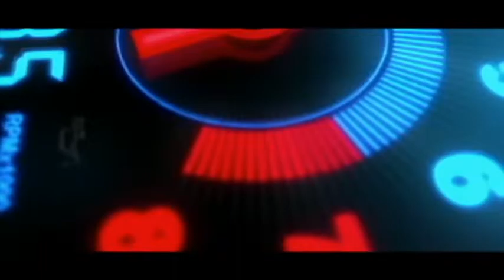Ikman. lk wahana | vehicle for sale in srilanka| Vahana sale srilanka